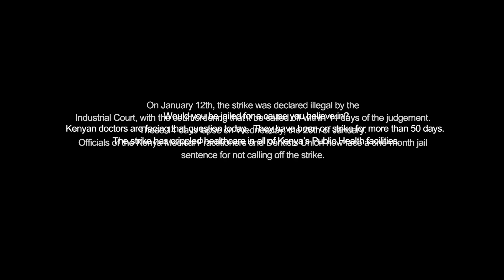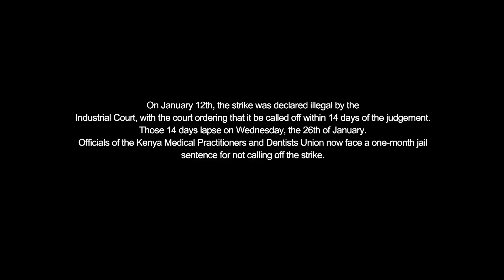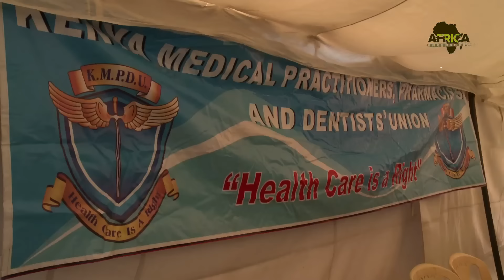DOCTORS: JAIL US, BUT YOU CAN'T JAIL OUR RESOLVE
“JAIL US, BUT YOU CAN’T JAIL OUR RESOLVE”
Kenyan Doctors Union Officials stare down the barrel of a one-month Jail term.

The Industrial and Labour Relations court today moved its 14-day ultimatum for officials from the Kenya Medical Practitioners and Dentists union to call off a nationwide Doctors Strike by 5 days, delaying the almost unavoidable arrest and jailing of the latter. The original ultimatum lapsed on Thursday the 26th of January. However, the possibility of the officials still serving a one-month jail term for failure to call off the strike still seems imminent, as doctors are determined to stay away from work until their demands are met.

Africa Uncensored filmed one of the doctors protest meetings, spending time with some of the Unions leaders. We found a fraternity giving strength to its leaders, ahead of one of the most trying periods of the strike so far.